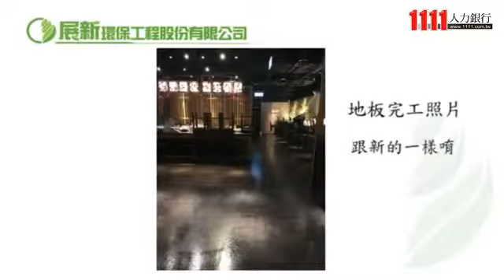清潔技術人員(薪資30K-42K)有意者速洽謝先生(02)8919-1628(展新環保工程股份有限公司)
展新環保工程股份有限公司